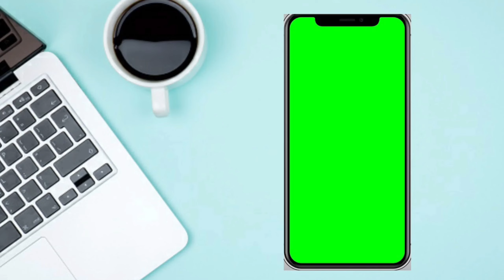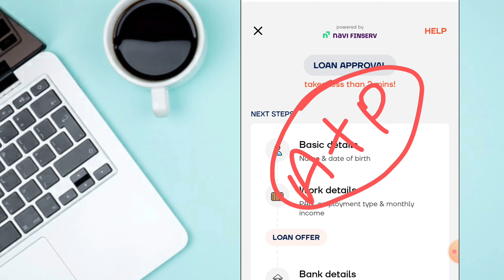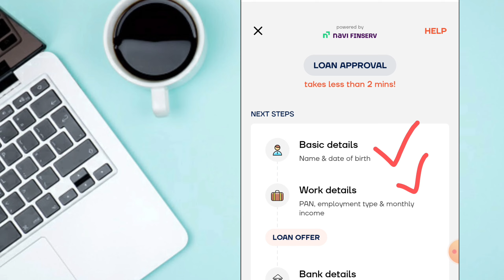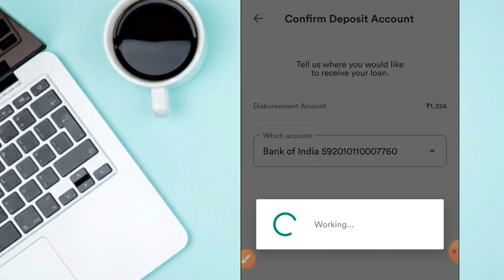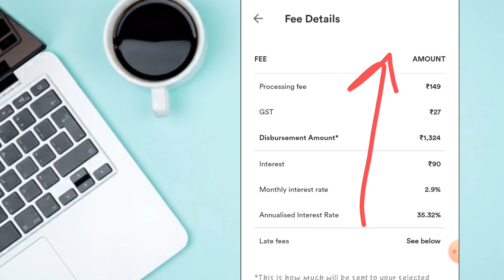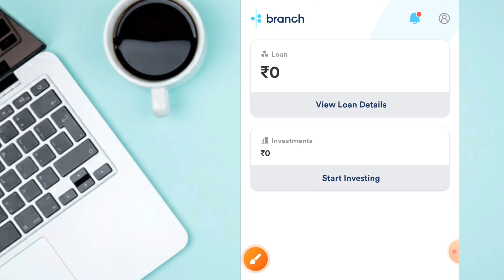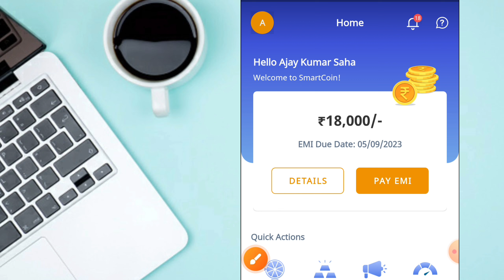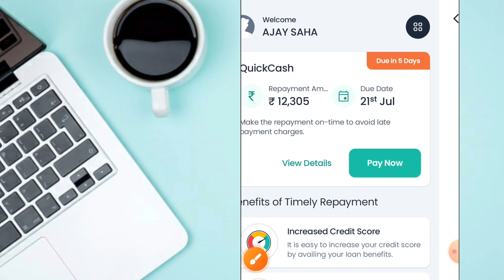instant loan app! low cibil score personal loan app! lowest interest rate for personal loan in india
Smartcoin app-Hey!!

loan app
top 5 best loan app
top 5 loan apps in india
top 5 loan apps in india 2023
loan apps
top loan app
best 5 loan app in india
best 5 loan app 2023
top 5 loan app in india
100% real top 5 loan apps
technology up
instant loan
loan app fast approval for students
bs enterprises
online loan
loan application
loan app review
top 5 personal loan app 2023
top loan apps
technical arif
5 best instant loan apps
top 5 app for loan
top 5 online loan app
5 best loan app
best 5 loan application
top 5 instant loan apps
loan app sabse best
olp
juanhand
mr cash
best loan app in the philippines
loan app in the philippines
tala loan app
loan apps philippines